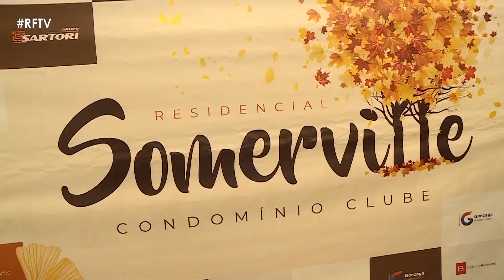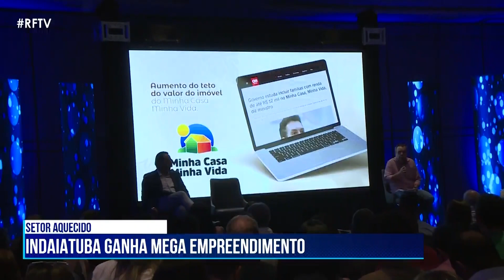RF News - Construção Civil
Série de reportagens especiais produzida pela RFTV mostra mega projeto imobiliário na cidade de Indaiatuba-SP.